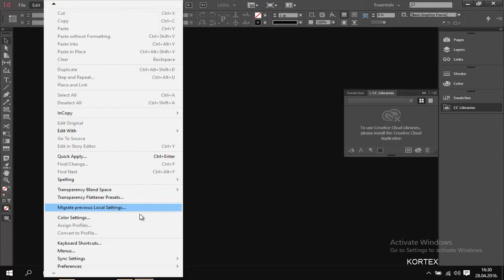Change InDesign to inch or mm Tutorial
Change InDesign to inch or mm